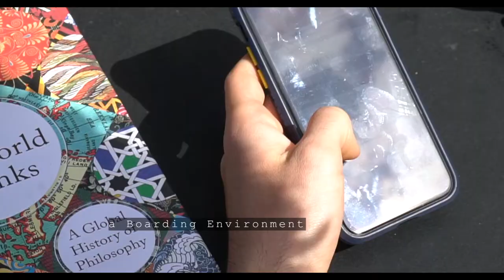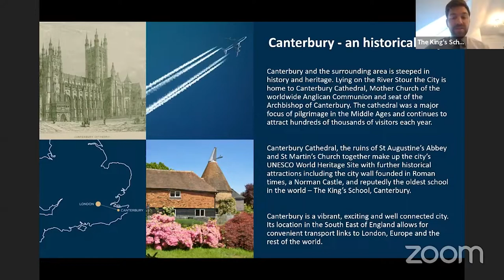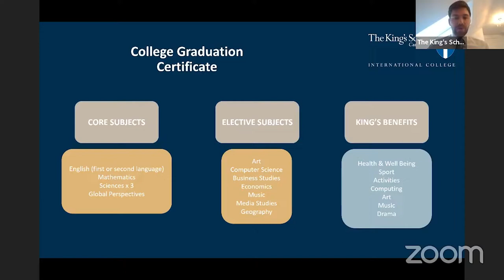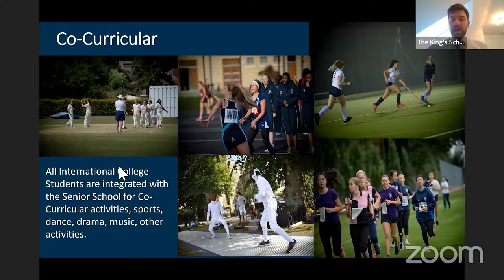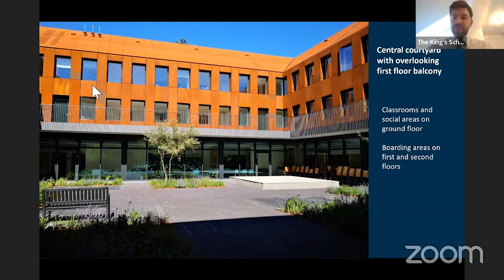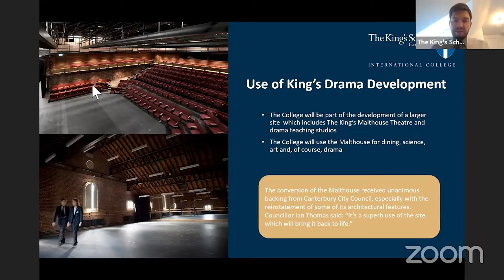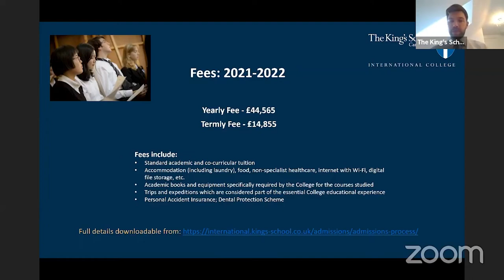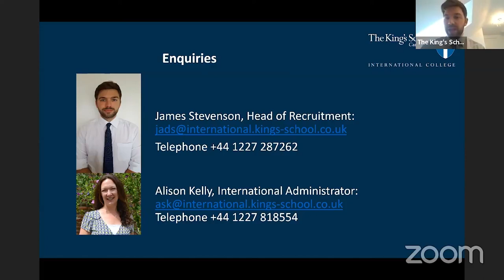LIVE Session Season 2 EP.5 I เตรียมตัวเรียนต่อแบบนักเรียนอินเตอร์ไปกับ The King's School, Canterbury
โรงเรียนที่ 𝟓 ของ 📍𝐆𝐄𝐍𝐓 𝐋𝐈𝐕𝐄 𝐒𝐞𝐬𝐬𝐢𝐨𝐧 𝐒𝐞𝐚𝐬𝐨𝐧 𝟐 กับโรงเรียน 𝐓𝐡𝐞 𝐊𝐢𝐧𝐠'𝐬 𝐒𝐜𝐡𝐨𝐨𝐥, 𝐂𝐚𝐧𝐭𝐞𝐫𝐛𝐮𝐫𝐲 - 𝐈𝐧𝐭𝐞𝐫𝐧𝐚𝐭𝐢𝐨𝐧𝐚𝐥 𝐂𝐨𝐥𝐥𝐞𝐠𝐞 จากประเทศอังกฤษ 🇬🇧 และจะมาพูดคุยกับคุณ​ 𝐌𝐫.𝐉𝐚𝐦𝐞𝐬 𝐒𝐭𝐞𝐯𝐞𝐧𝐬𝐨𝐧, 𝐇𝐞𝐚𝐝 𝐨𝐟 𝐑𝐞𝐜𝐫𝐮𝐢𝐭𝐦𝐞𝐧𝐭 👨‍🦰 ที่จะพาน้องๆไปทำความรู้จักกับโรงเรียนให้มากขึ้นพร้อมและยังมีหัวข้อที่น่าสนใจอีกมากมายรออยู่ ✨
✏️ มาทำความรู้จักกับโรงเรียนและมาดูว่านักเรียนแบบไหนที่โรงเรียนนี้กำลังต้องการ 🕵️
✏️ ทำไมน้องๆถึงควรไปเรียนที่ International College ก่อนที่จะเข้าเรียน Traditional Boarding School 🎓
✏️ โรงเรียนจะช่วยซัพพอร์ตน้องๆทั้งในด้านวิชาการและด้านภาษาอย่างไร 🤔
✏️ และโรงเรียนจะมาแนะนำการเตรียมตัวสำหรับน้องๆที่อยากไปเรียนต่อมัธยมที่อังกฤษว่าจะต้องเตรียมพร้อมในด้านไหนบ้าง มารอติดตามไปพร้อมกันได้เลย 🎥
อย่าพลาดชม 📍𝐆𝐄𝐍𝐓 𝐋𝐈𝐕𝐄 𝐒𝐞𝐬𝐬𝐢𝐨𝐧 𝐒𝐞𝐚𝐬𝐨𝐧 𝟐 กับ 𝐄𝐩𝐢𝐬𝐨𝐝𝐞 𝟓 กับโรงเรียน 𝐓𝐡𝐞 𝐊𝐢𝐧𝐠'𝐬 𝐒𝐜𝐡𝐨𝐨𝐥, 𝐂𝐚𝐧𝐭𝐞𝐫𝐛𝐮𝐫𝐲 - 𝐈𝐧𝐭𝐞𝐫𝐧𝐚𝐭𝐢𝐨𝐧𝐚𝐥 𝐂𝐨𝐥𝐥𝐞𝐠𝐞 ใครอยากรู้อะไร คอมเม้นท์ใต้โพสท์ไว้ก่อนได้เลย แล้วมาฟังคำตอบไปพร้อมๆกันค่า 🖊
สอบถามรายละเอียดกับพี่ๆ GENT ผ่านช่องทาง
📥Inbox page 📸
ช่องทางรับชม ข้อมูลเพิ่มเติม